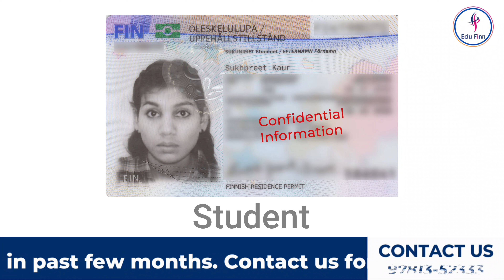Finland Student + Family Visa for 3.5 Years | IELTS NOT COMPULSORY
Meet Sukhpreet Kaur (Student)
🔹Pursuing her Higher Studies at Bachelor in Business Administration in International Business at One of the BEST UNIVERSITIES in FINLAND